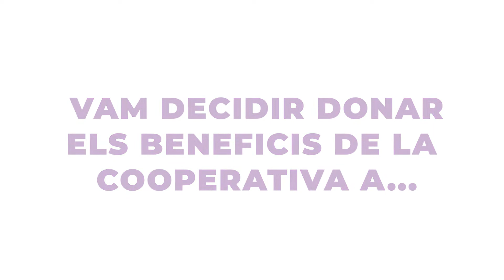Vídeo resum cooperativa Crafters (Escola La Monjoia) 20-21